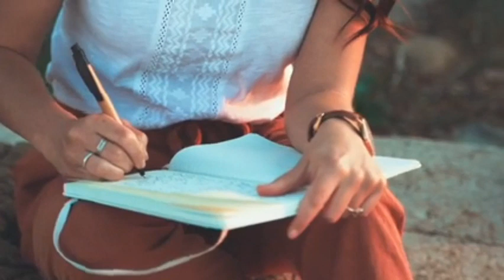📢 URGENT MESSAGE!!..... God's Final Warning To The Last Generation!